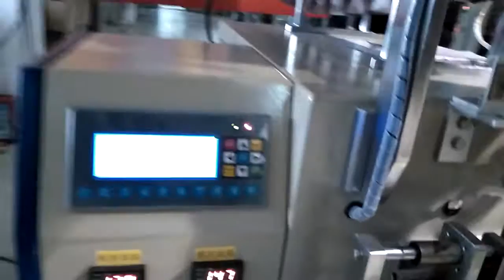Semi - automatic packaging machine motorcycle accessories packaging machine